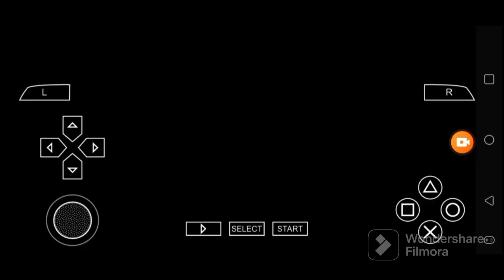Def Jam FFNY The Takeover - Memphis Bleek vs Comp @ Gauntlet